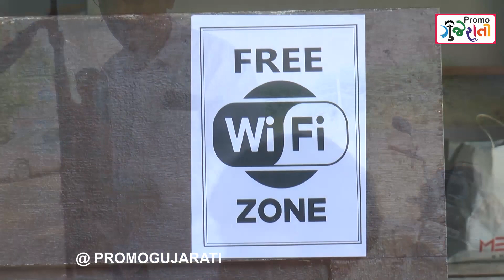વાઇ ફાઇ પાસવર્ડ ભારે કરિ હો || Wi Fi Password Bhare Kari Ho ||Gujrati Short Film || Promo Gujarati